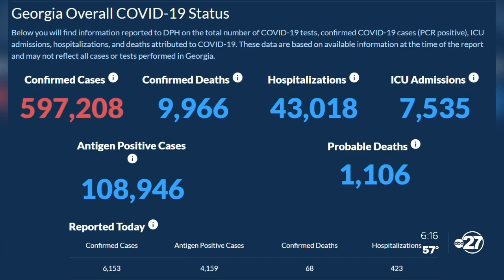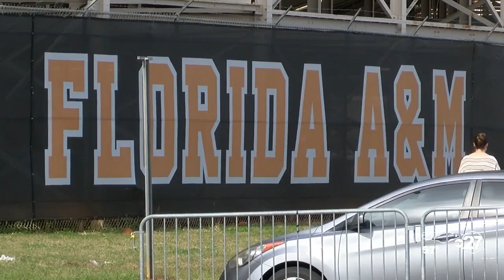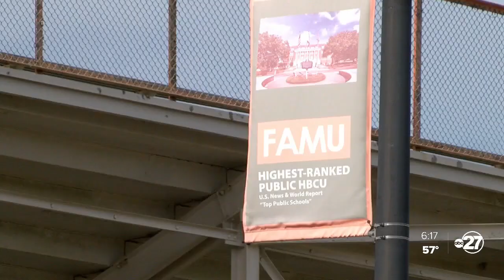State task force works to get more Black and minority communities vaccinated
Local community leaders in Florida are making a statewide push to get encourage Black and minority groups to get the COVID-19 vaccine.